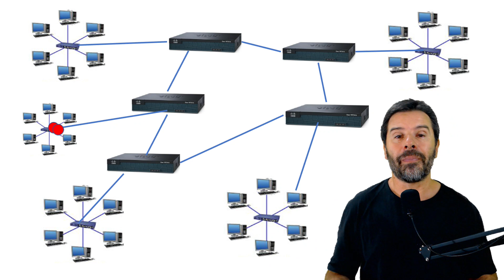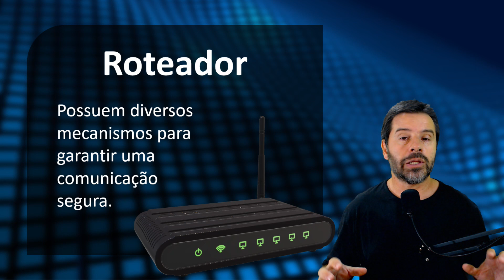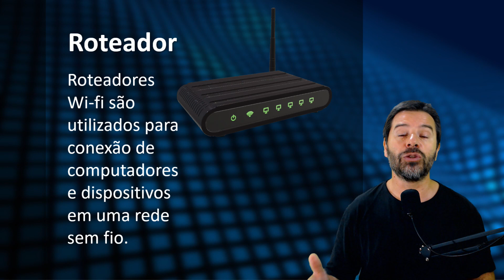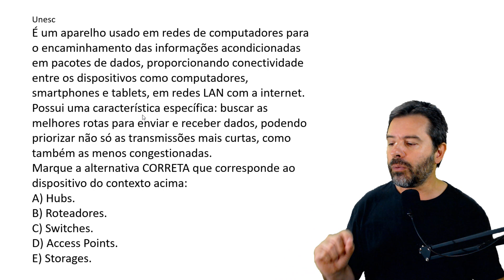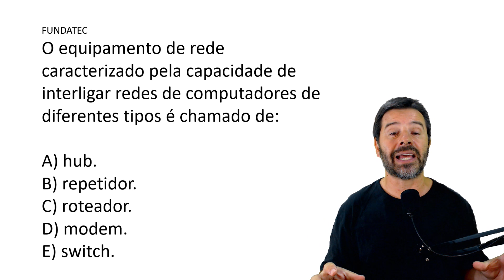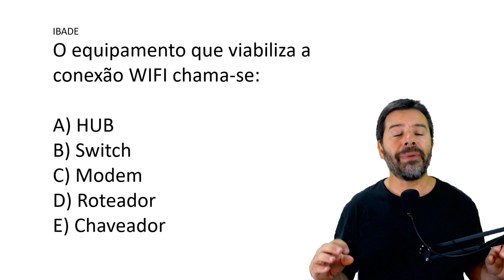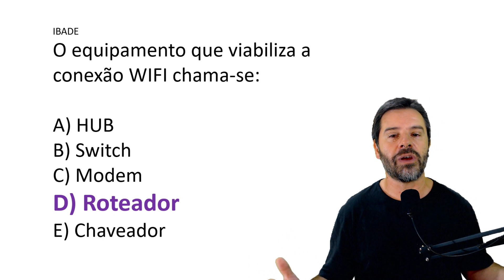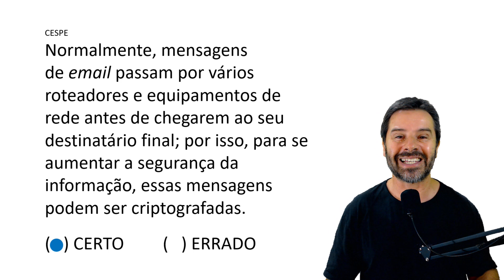Conceitos Básicos de Informática para Concursos 2023 Aula 16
Aula 16 sobre conceitos básicos de informática para concursos 2023 com o professor Rodrigo Schaeffer falando sobre Roteador.